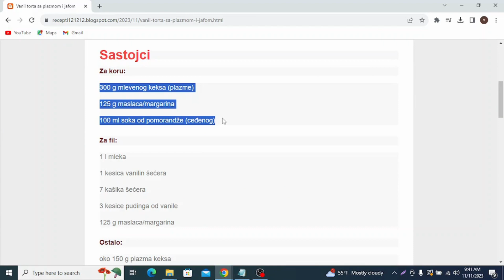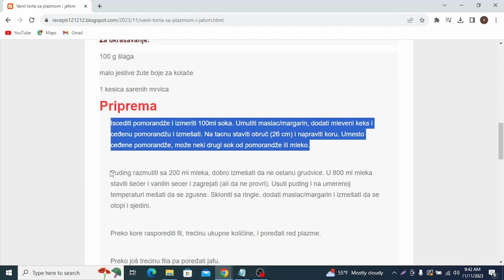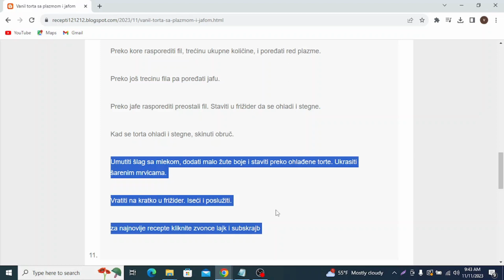Vanil torta sa plazmom i jafom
torte,
torte ivanjica,
torte akcija,
torte andjelcic,
torte anci kolaci,
torte arandjelovac,
torte automobili,
torte aman,
torte autici,
torte as,
torte bez pečenja,
torte beograd,
torte barbie,
torte banja luka,
torte brze,
torte barbi,
torte bez secera,
torte barbike
torte budva
torte borca
torte cena
torte crvena zvezda
torte cenoteka
torte cokoladne
torte cacak
torte coolinarika
torte dekoracija
torte decije
torte dis
torte dinosaurus
torte duga
torte dinosaurusi
torte dresovi
torte dostava
torte dex rock
torte dekoracije
torte elza
torte elza i ana
torte elsa
torte eskom
torte elegantne
torte mbape
torte edeka
torte english
torte fudbal
torte fudbalske
torte frozen
torte fudbaleri
torte flert nis
torte farma
torte fondan
torte flamingos
torte folklor
torte fudbalska lopta
torte gelato
torte gomex
torte gotove
torte golub
torte gimnastika
torte gta 5
torte gradiliste
torte galerija
torte grocka
torte gitara
torte hari poter
torte hulk
torte heineken
torte harmonika
torte ignjo
torte ivanjica kraljevo
torte idea
torte jednorog
torte jagodina
torte jeftine
torte jelen pivo
torte jednorozi
torte jeni
torte jeftine i brze
torte jelena
torte kragujevac
torte kraljevo
torte krusevac
torte kremaste
torte kupovne
torte lidl
torte ljubav i ja
torte leskovac
torte lazarevac
torte lipa nis
torte leptir
torte lol
torte loznica
torte lav
torte lopta
torte maxi
torte minecraft
torte mladenovac
torte motori
torte mini
torte nis
torte partizan
torte pepa prase
torte podgorica
torte pancevo
torte princeze
torte prodaja
torte pinterest
torte pozarevac
torte pozega
torte quad
torte quark-sahne
torte quadrate
torte quark
torte quarkcreme
torte qimiq
torte recepti
torte rodjendanske
torte recepti bez pecenja
torte ronaldo
torte roda
torte ruma
torte recepti cokoladne
torte roblox
torte stamevski
torte slike
torte traktor
torte torte
torte tik tok
torte trebinje
torte tropic
torte traktori
torte tom i dzeri
torte tivat
torte trnava promet
torte temerin
torte ukusi
torte uzice
torte u obliku srca slike
torte ukrasavanje
torte ukrasene cokoladicama
torte vanilica
torte vocne
torte vragolic
torte valjevo
torte vojvode stepe
torte vranje
torte vidikovac
torte vrbas
torte vrsac
torte vrste
torte winx
torte wednesday
torte wien
torte winks
torte wolt
torte wolf
torte weimar
torte wuppertal
torte wiki
torte weiden
torte cake
torte youtube
torte te thjeshta
torte aurora
torte aurorina kuhinja
torte auto
torte audi
torte ariel
torte auf etagere setzen
torte asmr
torte ananas
torte avatar
torte akullore
torte al cioccolato
torta ahogada